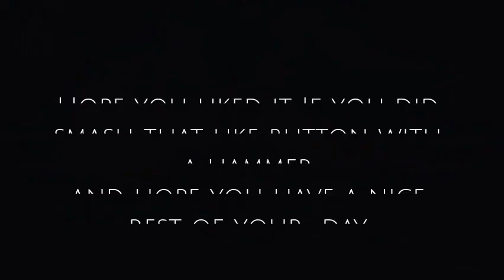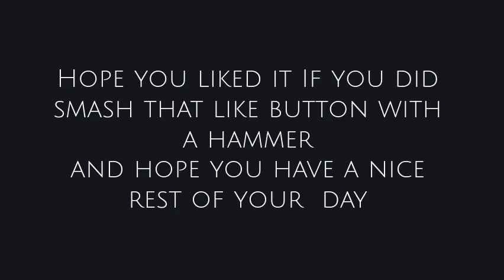WoWS Music video remake #4